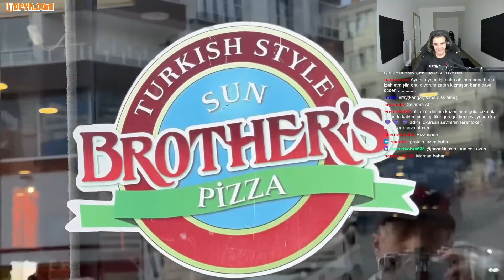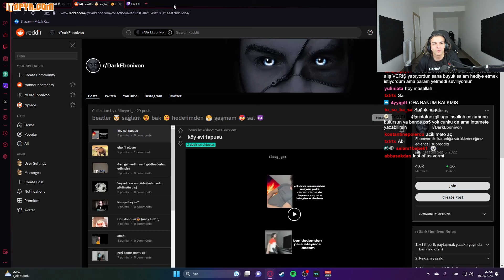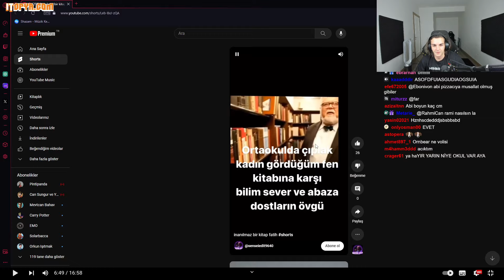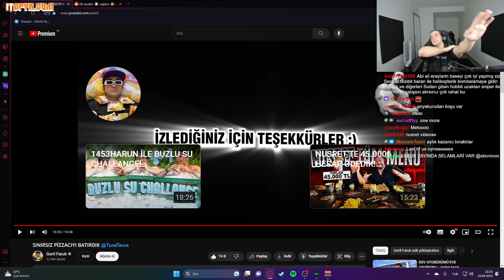Ebonivon - SINIRSIZ PİZZACIYI BATIRDIK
Kaldırılmasını istediğiniz videolar için lütfen mail yoluyla bana ulaşın.